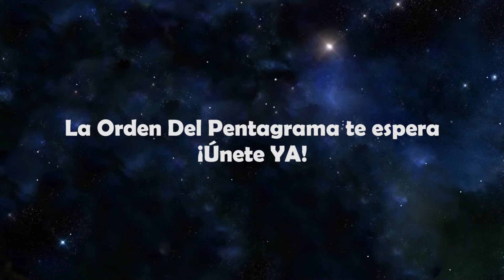Pipe Villarán | Conversaciones #16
▬▬▬▬▬🚀Contamos con un colaborador para este video🚀▬▬▬▬▬

▬▬▬▬▬▬▬▬▬💬CONTACTO💬▬▬▬▬▬▬▬▬